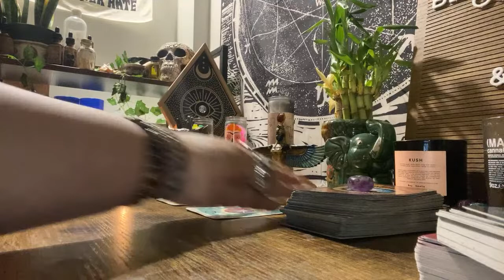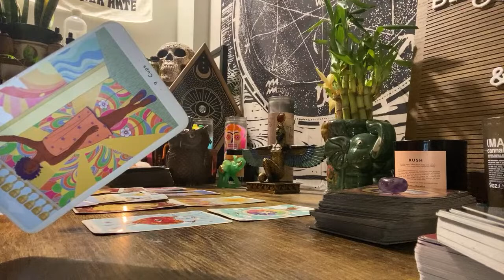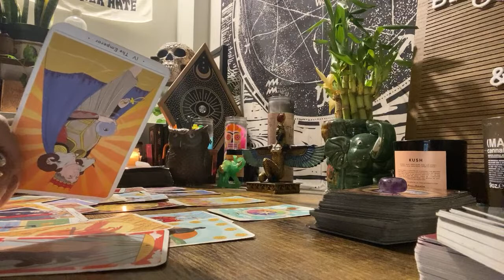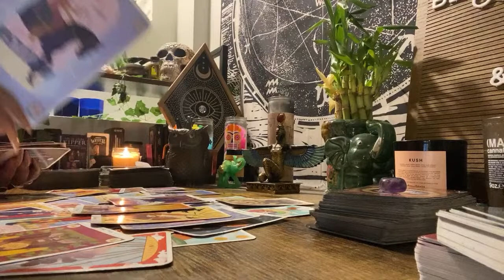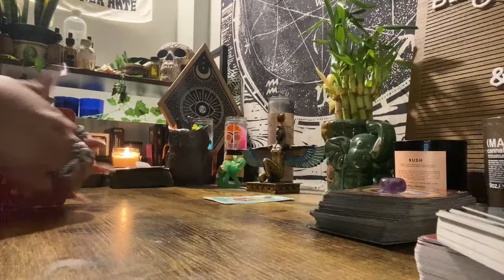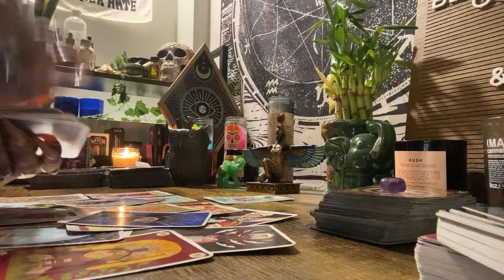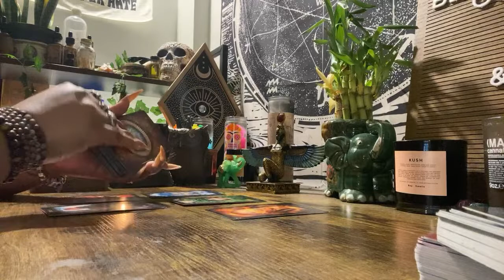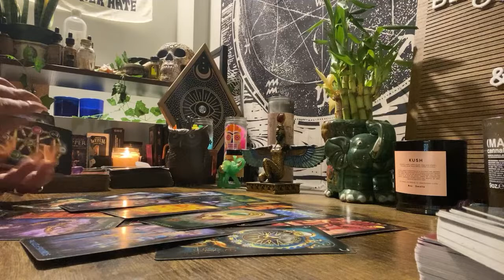Capricorn - What Can You Expect This Summer?